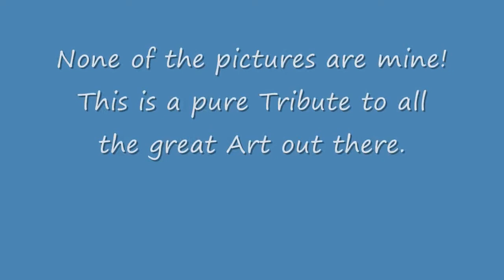Art Tribute: Fantasy 15 (Demons Nr. 2)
None of the Pictures are drawn by me.
This is a pure Tribute to all the great Art out there.

I found the Pictures on Elfwood and Deviantart.

The Song is "It snows in hell" by Lordi.